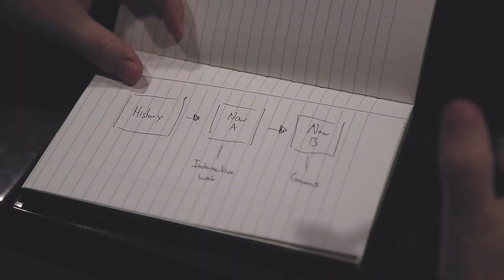14Four goes to PAX DEV 2016